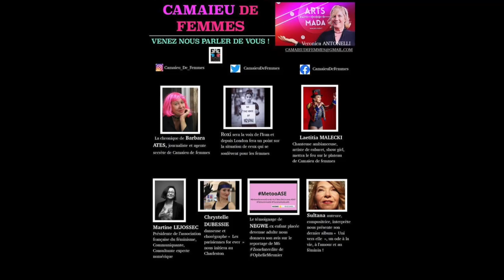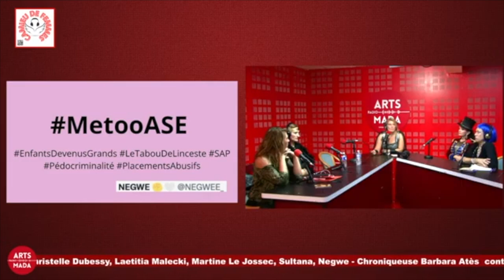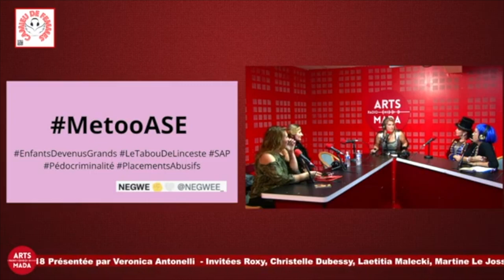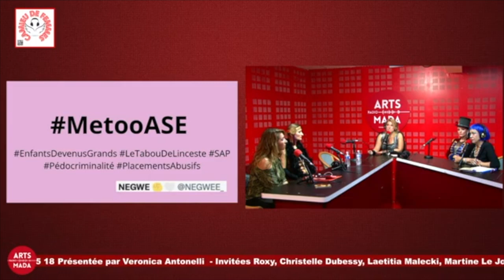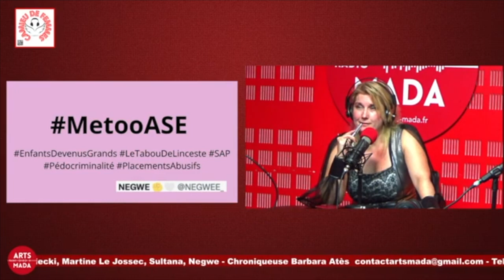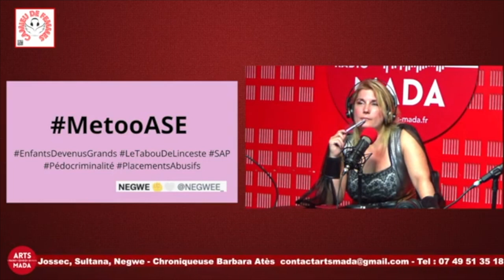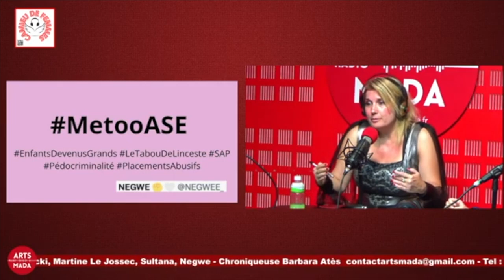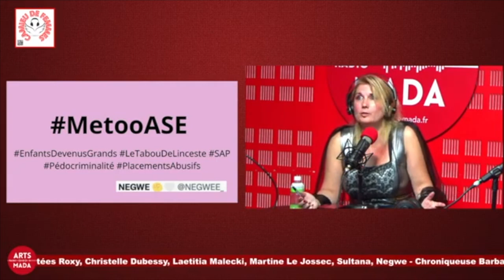Negwe MeTooAse donne son avis sur le reportage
L'émission qui interroge et valorise la place des femmes dans la société : venez nous parler de vous !

La parole est donnée à Negwe que l'on retrouve sur Twitter sous le MeTooAse qui est une ex enfant placée par l'ASE et qui partage son opinion sur le reportage d'Ophelie Meunier sur les dysfonctionnements de l'ASE en France en 2022, avec des référents qui ne suivent pas les enfants placés et qui prétextent ne pas avoir le temps de le faire, des enfants qui vivent dans des hôtels, d'autres qui subissent des drames commis au sein de familles d'accueil...

Elle évoque aussi les abus de placements fondés sur le SAP (syndrome d'aliénation parental) qui est interdit et illégal, n'a aucune valeur scientifique, mais qui est abusivement utilisé dans les décisions judiciaires et par les services sociaux au détriment des enfants qui ne sont pas entendus dans le but de faire taire le parent protecteur, allant ainsi à l'encontre de la protection des enfants.

Cette ex enfant devenue adulte est un relai pour d'autres enfants placés et pour les parents injustement accusés de syndromes fallacieux et dont les enfants ont été placés chez l'agresseur ou en foyer/famille d'accueil.

Elle lance un appel à nos représentants de l'Etat pour qu'ils la reçoivent et l'entendent notamment @charlotteCaubel et dit que les excuses de @adrientaquet sont insuffisantes.